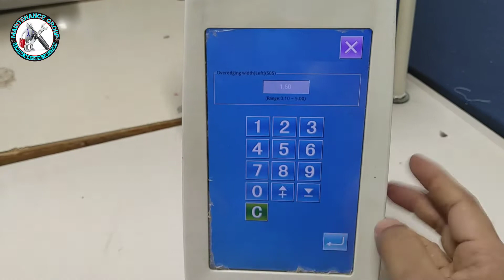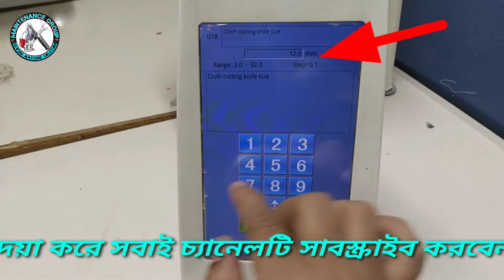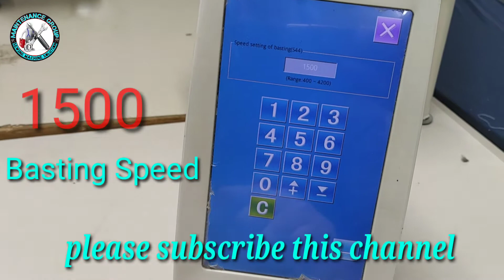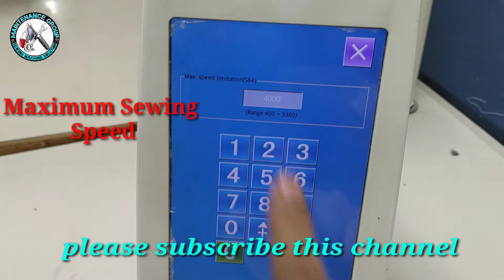Button Hole screen tach Program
All kinds of Garments Sewing Machine Maintenance Solutions Brother Juki Pegasus Jack Zoji ISM Broad Ho-hsing Broad maintenance solution . we are always new video upload this channel so please subscribe this channel.